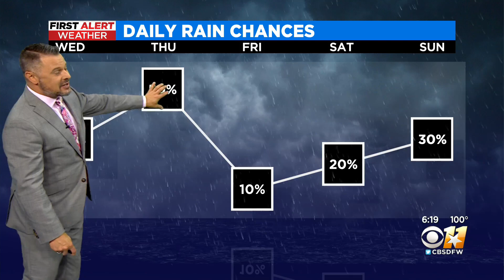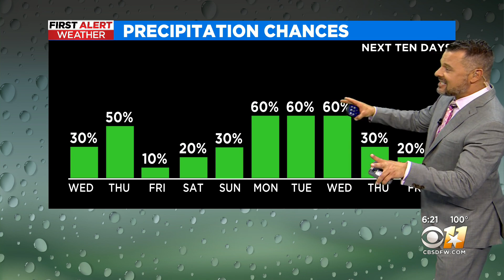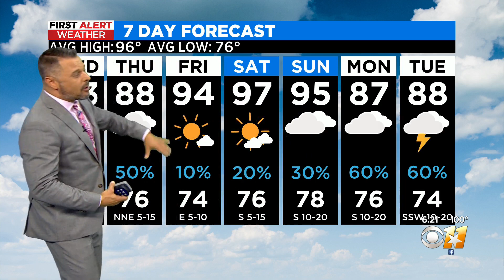More triple digit temperatures on Wednesday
Then a huge cool down on Thursday!